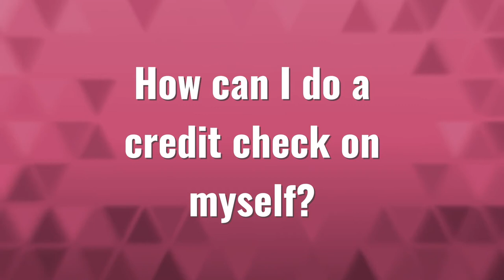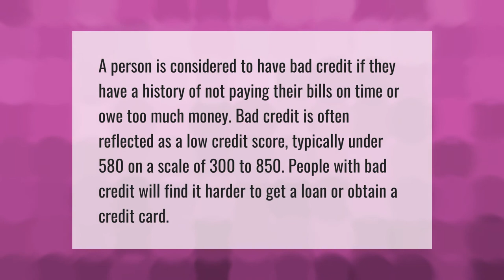How can I do a credit check on myself?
00:00 - How can I do a credit check on myself?
00:41 - How do I check if im blacklisted?
01:15 - What is a bad credit score?

Laura S. Harris (2021, April 15.) How can I do a credit check on myself?
    AskAbout.video/articles/How-can-I-do-a-credit-check-on-myself-235435